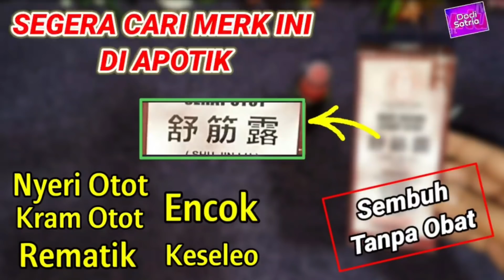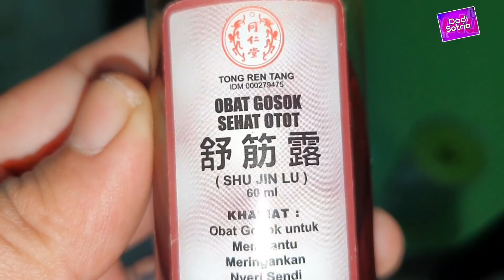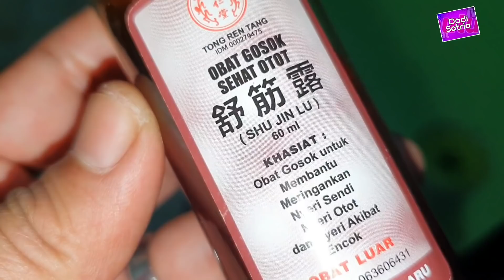CATAT!! INI PRODUK PALING AMPUH YANG SAYA GUNAKAN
tips dan review produk shu jin lu